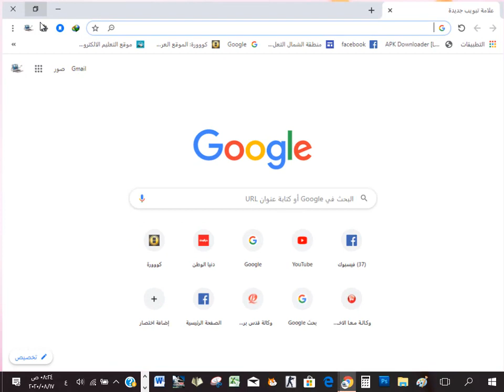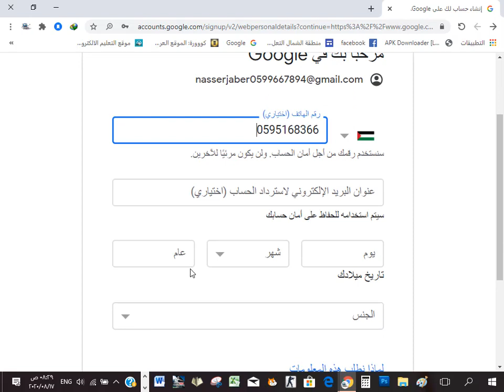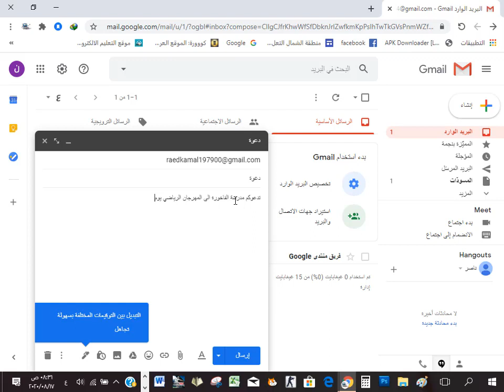طريقة انشاء حساب جيميل gmail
طريقة انشاء حساب جيميل ، بريد جوجل ، gmail، google mail، بريد الكتروني